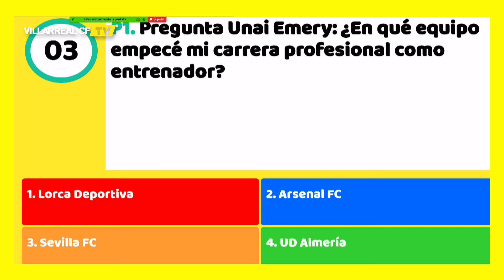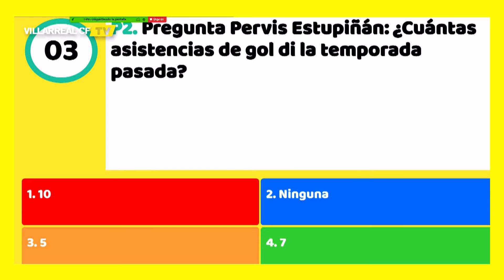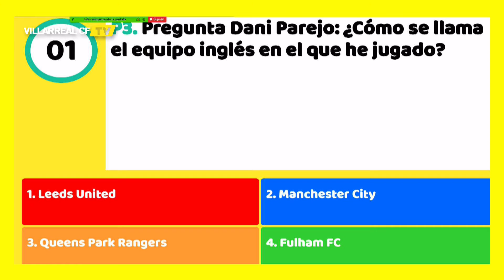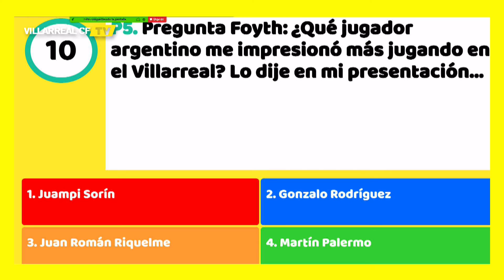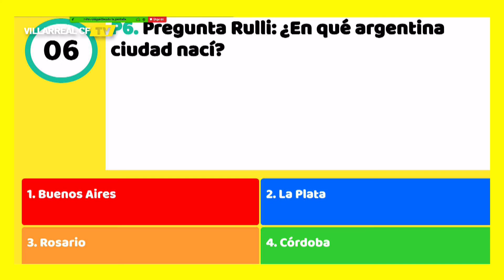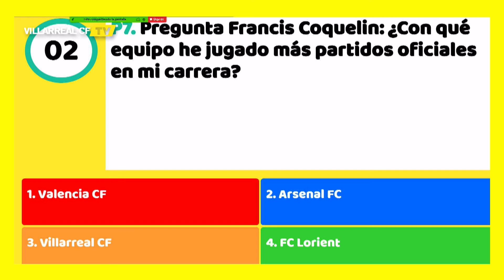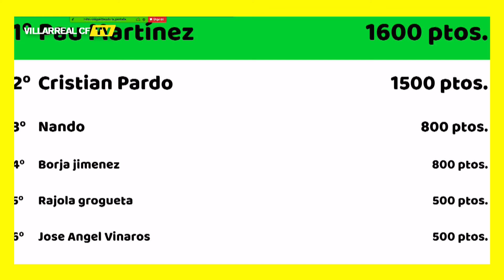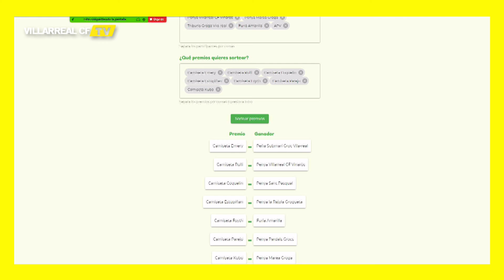Bienvenida virtual de la APV a los fichajes